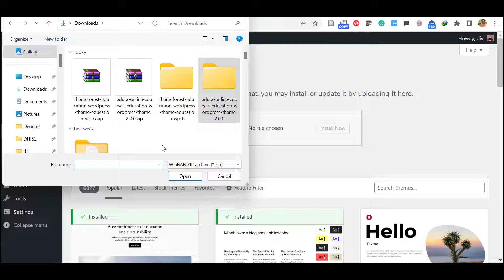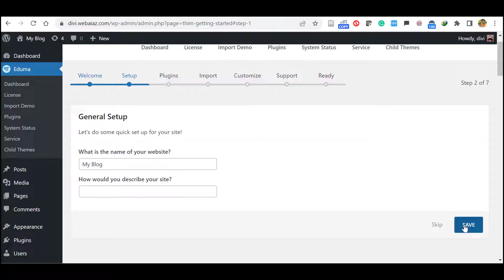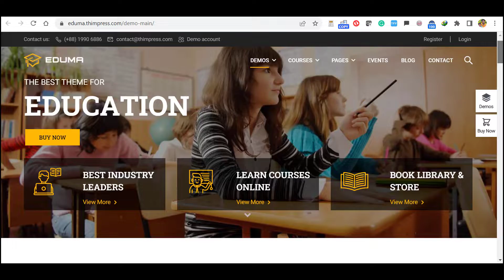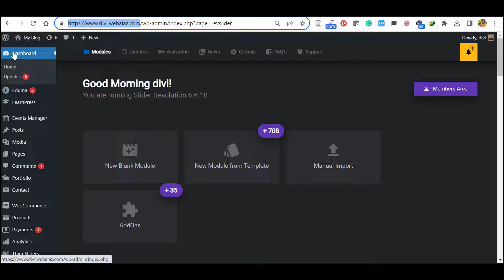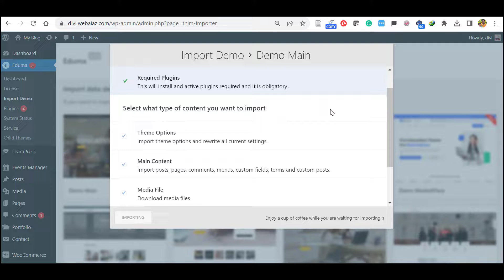How to Inatall & Demo Import Eduma Theme Fix Slider Revolution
How to Install & Demo import Eduma WordPress them & Fix Slider Revolution issue. Why Slider Revolution Slides not woring in Eduma Demo Import?

Woocommerce Website With Astra Free Brand Store Free Customization Tutorial to Embedd PDF Easy in WordPress To Change WordPress Block Gutenberg Editor To Classic Editor Blog Post in WordPress Block Editor | Gutenberg Tutorial to Change WordPress Admin Email Username & Password

Eduma is a premium WordPress theme specifically designed for online education and training websites. It offers a wide range of features to create a visually appealing and engaging learning experience for your students. Here are some of the key features of the Eduma theme:

1. Multipurpose Design: Eduma can be used for a variety of educational institutions, including schools, colleges, universities, training centers, and online learning platforms. It comes with a collection of pre-built demos that you can customize to fit your specific needs.

2. Learning Management System (LMS) Integration: Eduma integrates seamlessly with the popular LearnPress LMS plugin, allowing you to create and manage online courses, quizzes, assignments, and student profiles. It also supports third-party LMS plugins like Tutor LMS and LifterLMS.

3. Course Listing and Search: Eduma provides an advanced course listing system that allows you to categorize, filter, and search for courses based on multiple criteria. This makes it easy for students to find the courses that are most relevant to their interests and needs.Image of Eduma course listing pageOpens in a new windowthimpress.comEduma course listing page

4. Course Detail Pages: Eduma includes a comprehensive course detail page template that displays all the relevant information about a course, such as the description, curriculum, instructor information, and student testimonials.Image of Eduma course detail pageOpens in a new windowthemeforest.netEduma course detail page

5. Customizable Layouts: Eduma offers a variety of header, footer, and page template options to give your website a unique look and feel. You can also customize the colors, fonts, and other elements of the theme to match your brand identity.

6. Mobile Optimization: Eduma is fully responsive and optimized for mobile devices, ensuring that your website looks great and functions smoothly on all screens.

7. SEO Optimization: Eduma is built with SEO best practices in mind, so your website will rank higher in search engine results pages (SERPs) and attract more visitors.

8. Community Integration: Eduma integrates with popular community plugins like BuddyPress and bbPress, allowing you to create online forums, groups, and discussion boards for your students to interact with each other and with instructors.

9. E-commerce Integration: Eduma integrates with WooCommerce, the leading e-commerce plugin for WordPress. This allows you to sell digital and physical products directly from your website, such as course materials, textbooks, and merchandise.

10. Payment Gateway Support: Eduma supports a wide range of payment gateways, including PayPal, Stripe, and Authorize.net, so you can accept payments from students securely.In addition to these key features, Eduma also includes a number of other useful features, such as:Pre-built blocks for creating engaging contentCustomizable widgets for adding social media feeds, newsletters, and other useful elementsDrag-and-drop page builder compatibility with Elementor, Beaver Builder, and Visual ComposerExtensive documentation and support

eduma wordpress theme tutorial
eduma theme
eduma theme tutorial
eduma theme wordpress
Eduma theme demo import
how to create a wordpress lms website with eduma theme